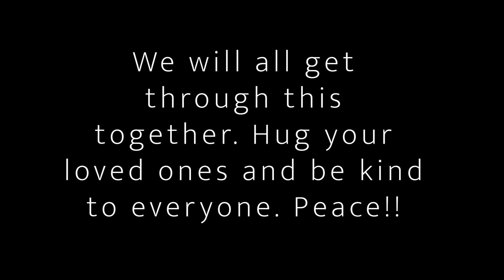Pandemic - Los Angeles CA 4/26/20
Some footage of parts of Los Angeles and surrounding areas. Truly historic times we are living in.